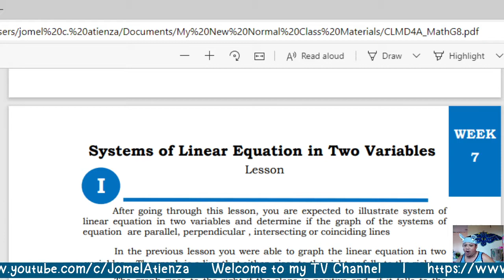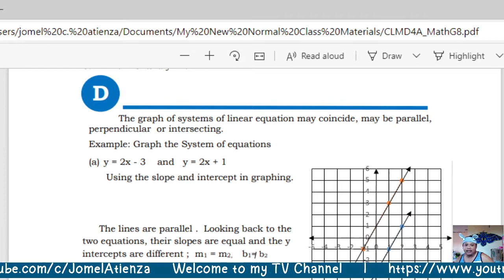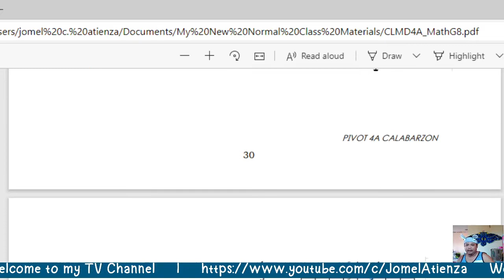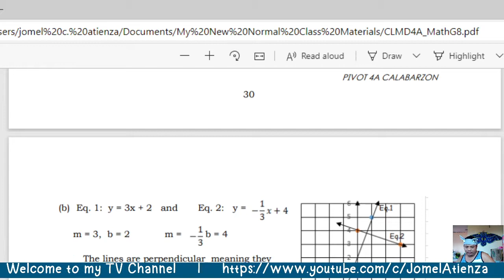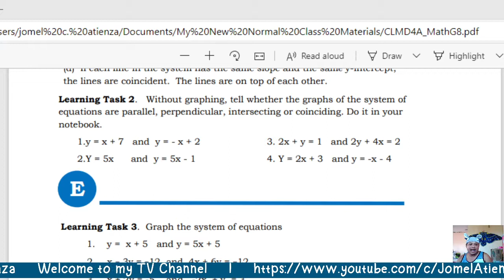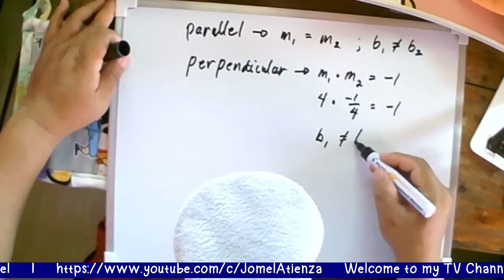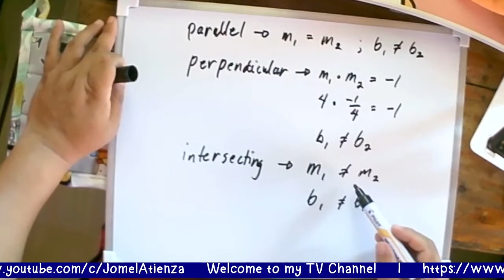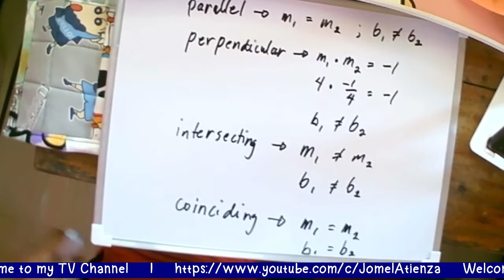Systems of Linear Equation in Two Variables Part 1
Systems of Linear Equation in Two Variables...